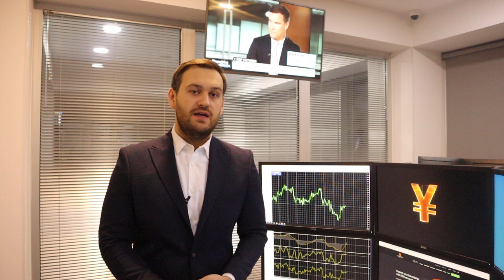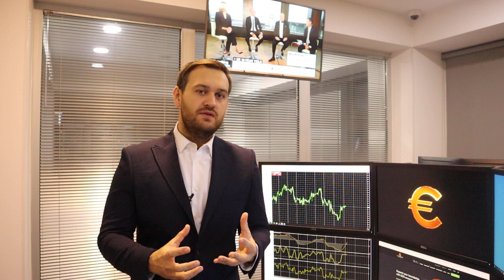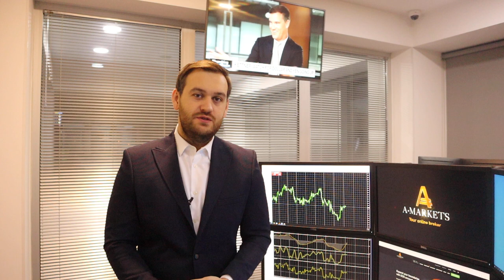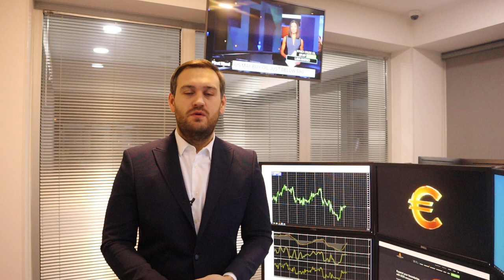Доллар: прогноз на сегодня | AMarkets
О долларе, соглашении стран ОПЕК+ по снижению нефтедобычи, американской статистике, экономической неопределенности в Европе, о перспективах денежно-кредитной политики США, а также о ценовых ориентирах по парам USD/JPY, EUR/USD, GBP/USD, AUD/USD, USD/CAD и NZD/USD.